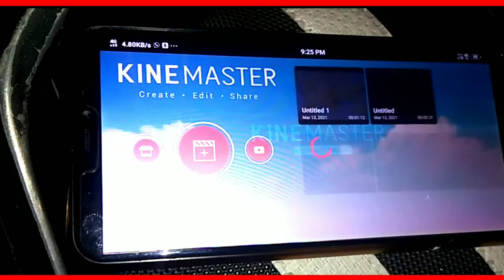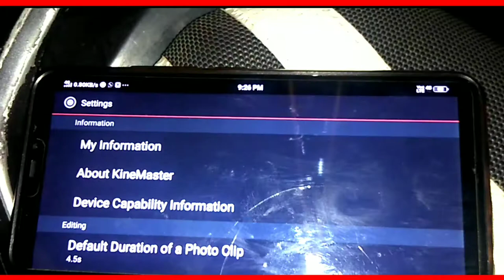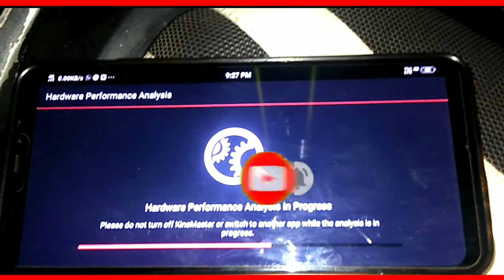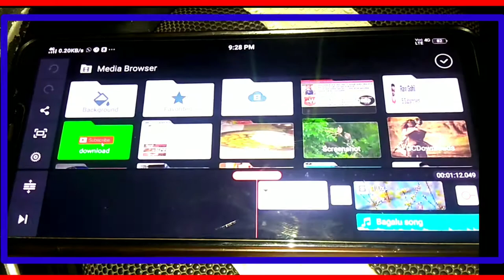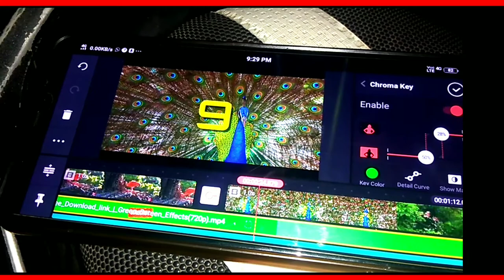Green screen ka problem 5 minutes me resolve Kare 100%newsubscriberhelp kinemastar fullsuppot #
Kinemastar me Green screen layer problem aa rahi he wo resolve Kare